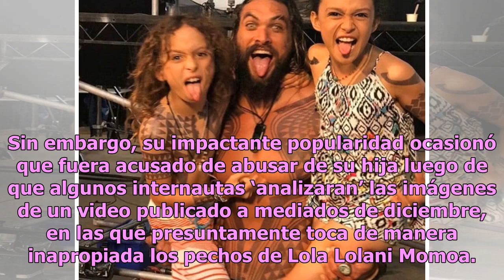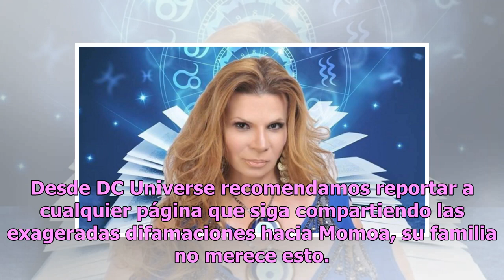Difunden nueva versión del supuesto manoseo de ‘Aquaman’ a su hija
Jason Momoa, mejor conocido por interpretar a ‘Aquaman‘, volvió a generar polémica luego de que se difundiera una nueva versión sobre el supuesto manoseo a su hija Lola Lolani Momoa. Gracias a su célebre interpretación de Arthur Curry en Aquaman, Jason Momoa es uno de los actores más aclamados del m...